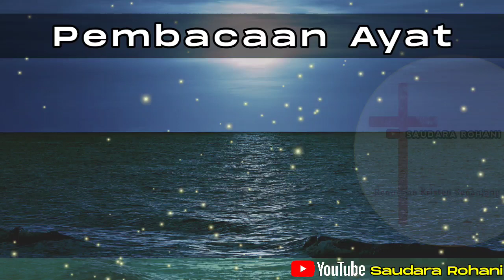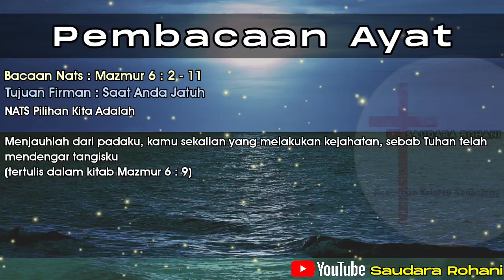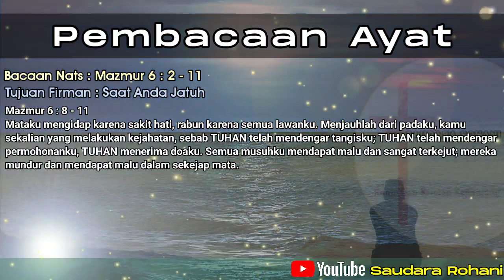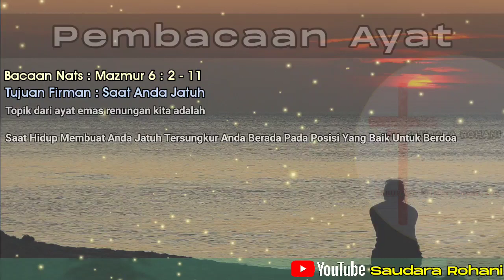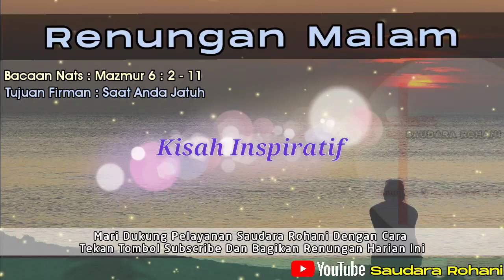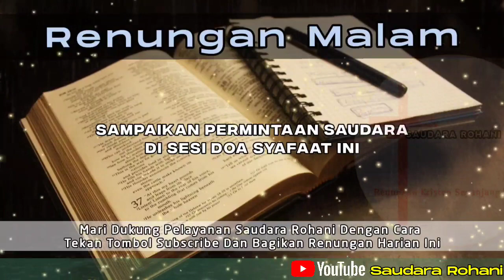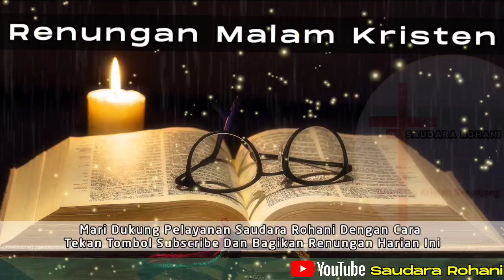Renungan Malam Kristen - Doa Malam - Suara Injil - Pohon Kehidupan Terbaru - Renungan Malam Terbaru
Selamat datang di kanal YouTube Pelayanan "Saudara Rohani".

Dukung pelayanan kami dengan cara :
2. Bagikan Renungan harian ini bila saudara merasa diberkati dan mendapat perubahan hidup
3. Hubungi kami jika saudara memerlukan bantuan doa

Kami tidak meminta dana dan dan bantuan kepada siapapun dalam bentuk apapun, jika ada pihak yang meminta mengatas namakan kami segera hubungi kami.